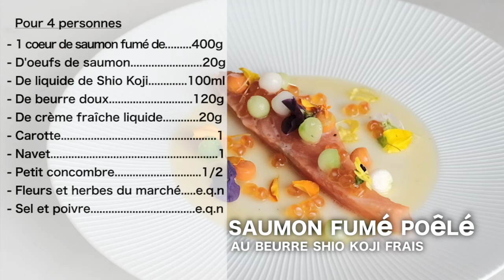Cooking at home with Christian Le Squer ( French)